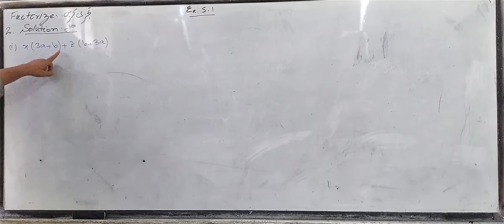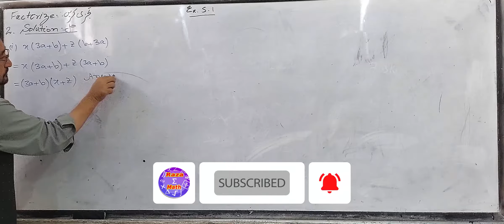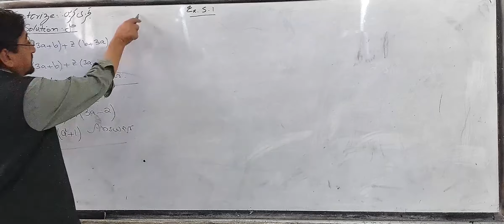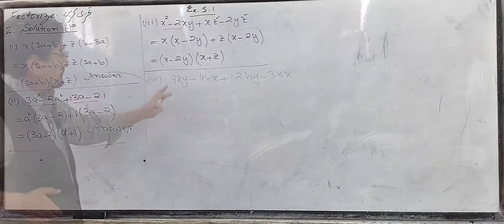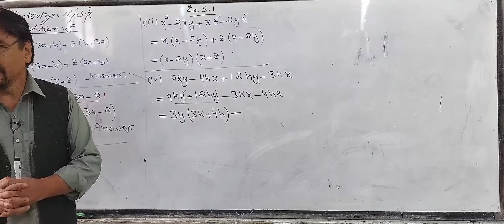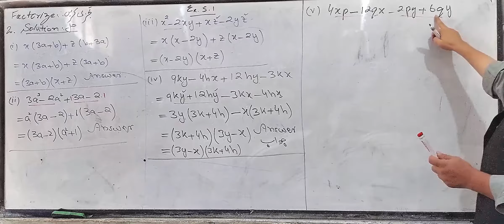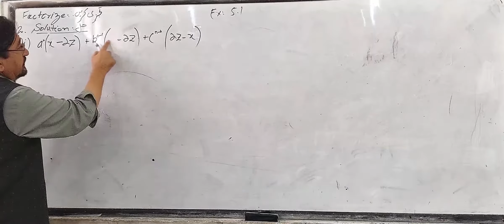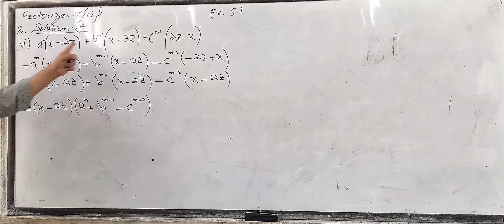9th Math Exercise 5.1 Question 2 | exercise 5.1 question 2 class 9 | Baluchistan Board | exe 5.1 q2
9th Math Exercise 5.1 Question 2 | exercise 5.1 question 2 class 9 | Baluchistan Board | exe 5.1 q2
Factorize the following algebraic expressions.
مندرجہ ذیل الجبری جملوں کی تجزی کریں۔